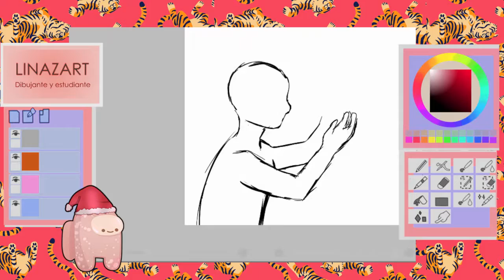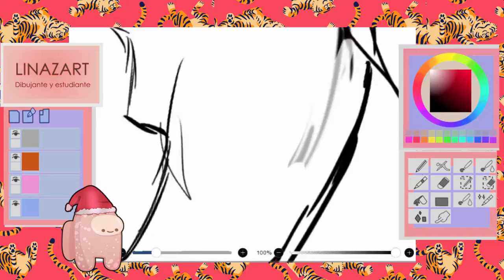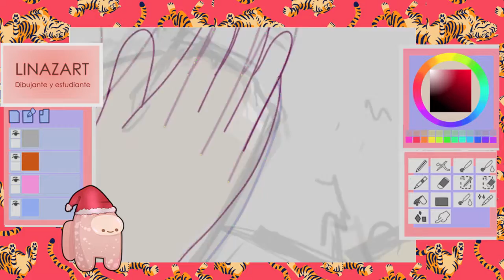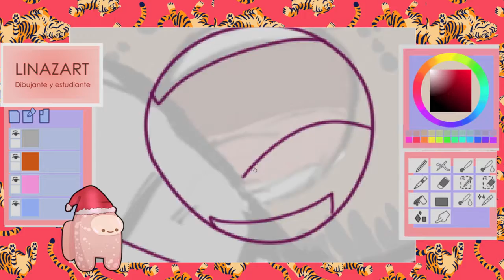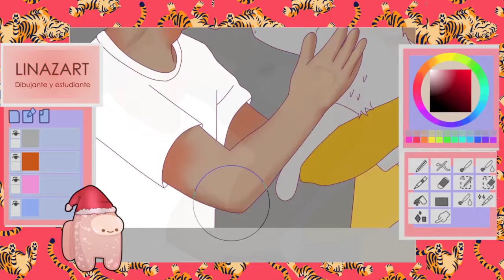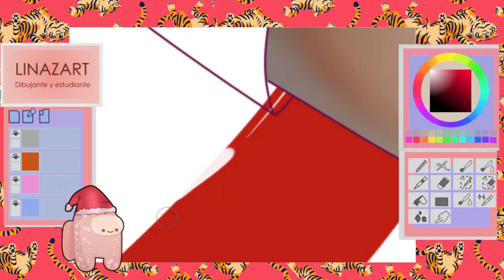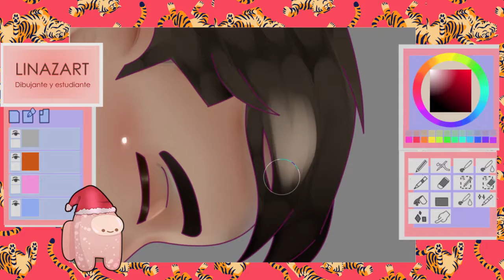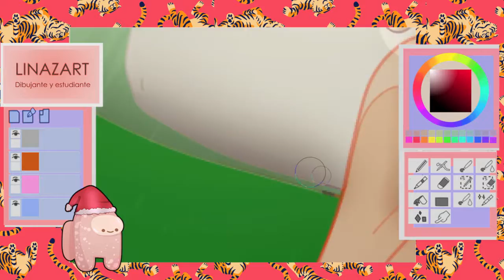▂▃▅▆▇█ 𝖲𝖯𝖤𝖤𝖣𝖯𝖠𝖨𝖭𝖳 #𝟩 █▇▆▅▃▂ | 𝘾𝘼𝘾𝙃𝙄𝙏𝙊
➳♬♪♫MUSICA♫♪♬➳

0:00 Kikuo - Universe Cat Drowning

0:21 Jim Yosef - Firefly pt II (ft STARLYTE)

4:06 Castion - Banger Machine

6:30 Facading - Take it Down

9:24 Nadie te pregunto